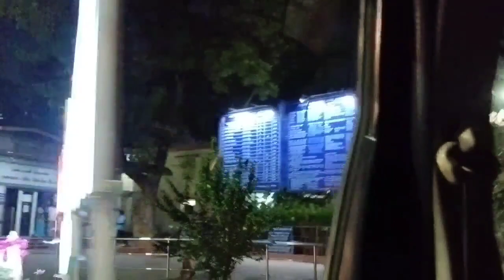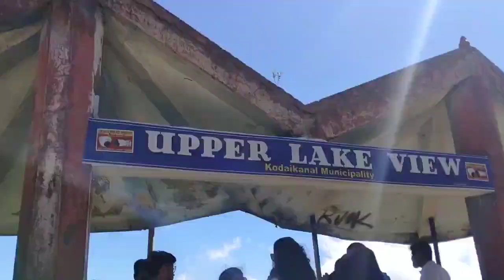Kodaikanal family trip|Kodaikanal vlog